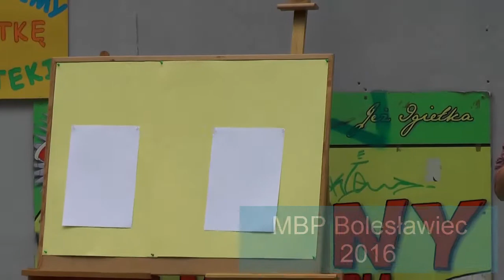Biblioteka przed przeprowadzką - wizja nowej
Krótka relacja z wydarzenia - spaceru studyjnego - który zbliżył wizje architektów mieszkańcom miasta.